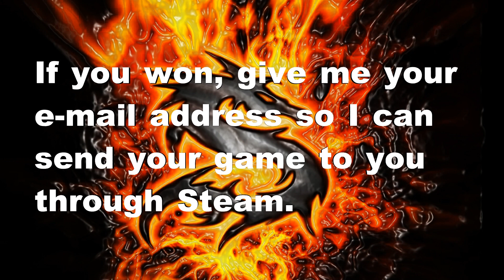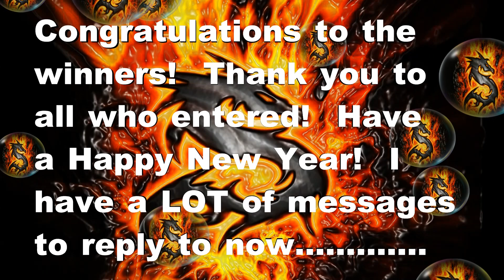WINNERS of the Final Subscriber Game Giveaway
Whether you won or lost, I wish you a Happy New Year and thank you for your support!  Also, I love you.  I love you all so much.  No, I don't think you understand.  I *love* you.  Every night I take off all my clothes and gently THANKS AGAIN, EVERYONE!  Song is "Hyrule Market" from Legend of Zelda: Ocarina of Time.  It's the Hyrule Symphony version.  Also, my teabagging soundtrack!